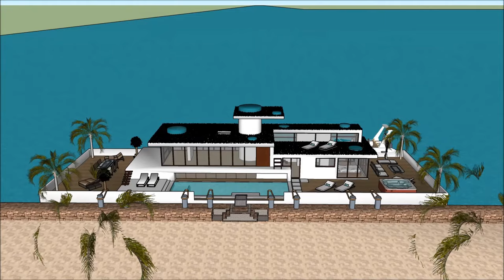Houseboat st petersburg fl Russia плавучий дом Санкт Петербург Luxury Houseboat 007 Super Yacht Hous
The Houseboat st petersburg fl Russia плавучий дом Санкт Петербург Luxury Houseboat 007 Super Yacht House is made as a rent to user concept, where people can rent the Houseboat Barge Japan Mozambique Denmark China or elsewhere   The Houseboat st petersburg fl Russia плавучий дом Санкт Петербург Luxury Houseboat 007 Super Yacht House includes an Extravagant Barge Design ready for the extravagant user to rent the barge Houseboat in Japan China Dubai New York or elsewhere world wide.

The Houseboat st petersburg fl Russia плавучий дом Санкт Петербург Luxury Houseboat 007 Super Yacht House has three level plans with basement underneath it, which consist all the facilities needed for the renter. The Houseboat Barge has a unique modern contemporary design with unique architectural features. It has its own lounge area with gorgeous view of the bay.